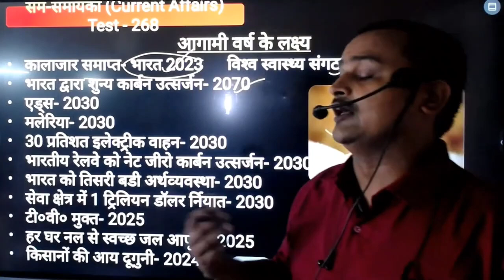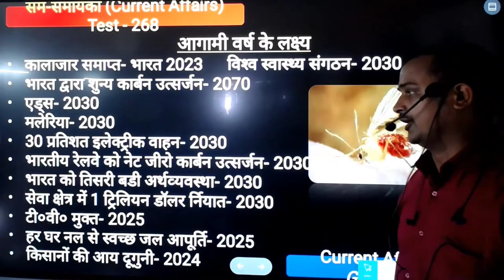आगामी वर्ष के लक्ष्य